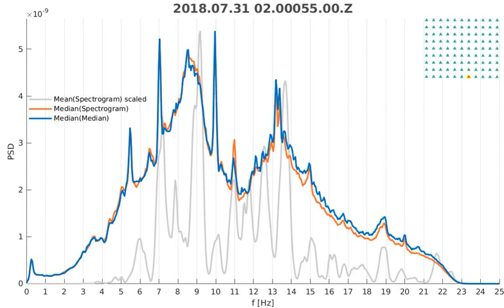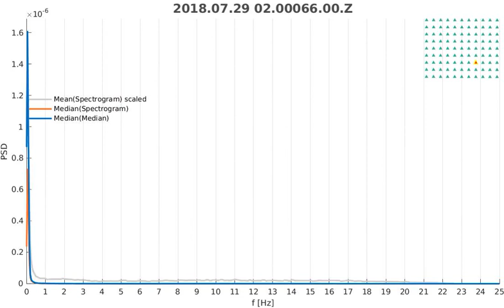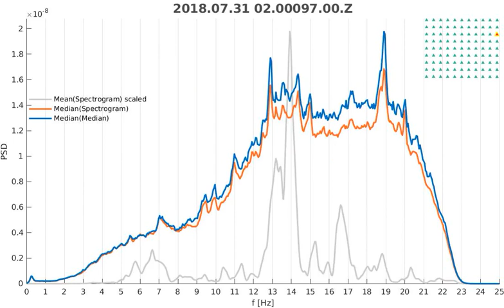Daily PSDsof SJ02 - sorted by stations